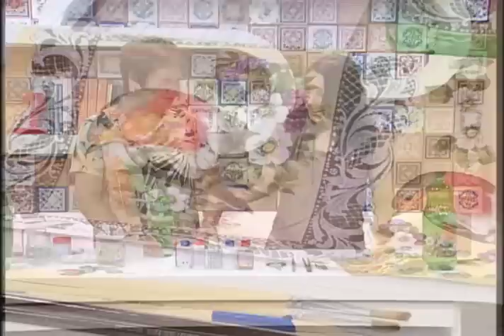Garrafa Decorada | Artesanato com Reciclagem - DIY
Aprenda como decorar uma garrafa de Vidro. Que tal reaproveitar aquela garrafa de vidro, decorando-a? Muito fácil e prático.

Aprenda no quadro 'Artesanato' do programa Vida Plena.